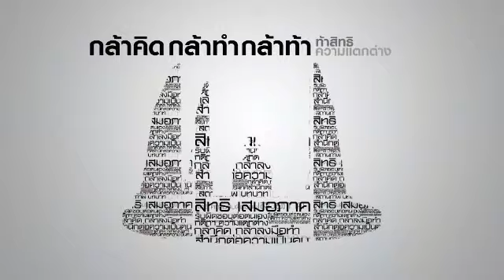รายการหน้าที่พลเมือง 20 เม.ย.57 ช่วง กล้าท้าชน ตอน... " นักออกแบบผลิตภัณฑ์ รุ่นใหม่ "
เมื่อสังคมก้าวสู่ยุคเทคโนโลยีสมัยใหม่ ส่งผลให้นักออกแบบผลิตภัณฑ์รุ่นใหม่ ต้องประดิษฐ์คิดค้น ผลิตภัณฑ์ เพื่อตอบสนองต่อ ความต้องการของคนในสังคม คุณวรรณิษา ศรีรื่น จะพาไปรู้จักนักออกแบบรุ่นใหม่ ค่ะ